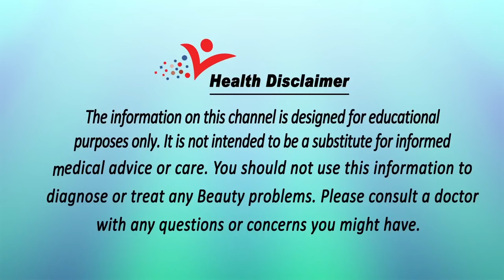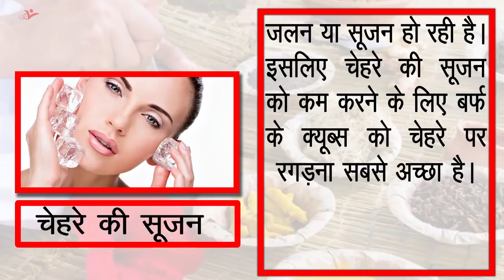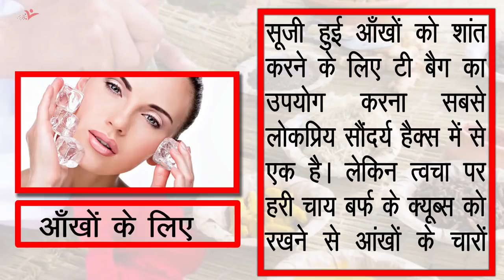Amazing Benefits of Ice - त्वचा पर एक हफ्ते बर्फ लगाकर देखे आपके होश उड़ जायेंगे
चेहरे के दाग कैसे हटाए अगर यह दाग बहुत गहरे और काले नहीं है जैसे की मुहासों के कारण बनी हलके दाग और आँखों के नीचे के दाग| इन साधारण दाग धब्बो को  दूर करने के लिए आप यह प्रयोग करे:

अगर आप हमारे YOUTUBE चैनल को SUBSCRIBE नहीं किया है तो अभी सब्सक्राइब करे और वीडियो का अपडेट तुरंत पाये और अपने सुझाव हमें हमारे SOCIAL LINK पे दे सकते है

Watch "चेहरे पर काले दाग, धब्बे, मुँहासे के निशान के इलाज के लिए घरेलू उपाय | Remedy For Pimples, Dark Spot" on our channel ViaNet Lifestyle

बस 1 रात बालों में ये चीज़ लगाए और पाएं काले, लंबे खूबसूरत बाल | Get Long Hair Fast - Hair Care Tips

10 मिनट में आँखों के डार्क सर्कल हटाएँ Home Remedies For Dark Circles | Beauty Tips In Hindi

5  मिनट में घनी करें आईब्रो Eyebrow Growth Tips | How To Thick Eyebrows - Beauty Tips

♥ Social Media Handles ➤ Do Comment & Share Video With Loved Ones